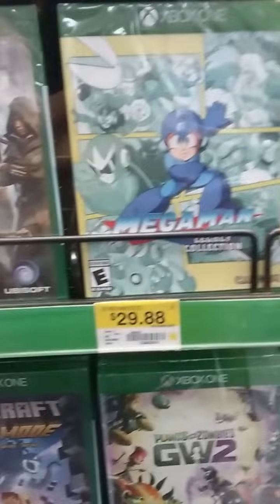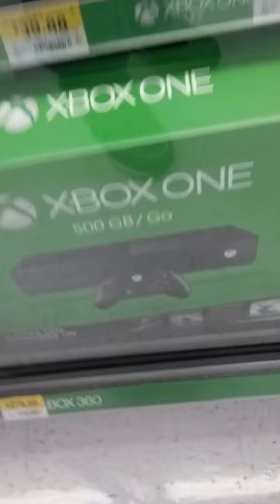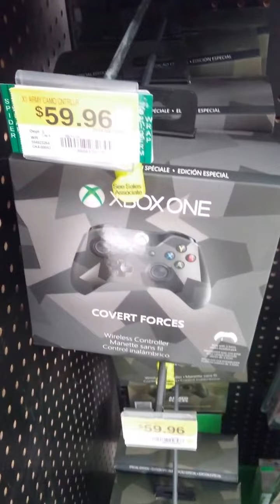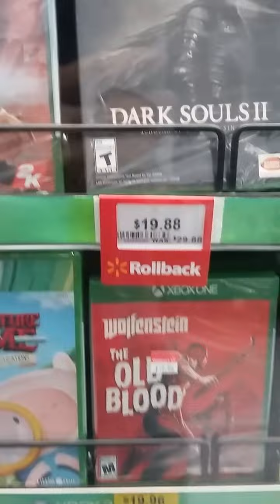Joe Burk is looking at more Xbox one games with his mom at walmart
I was looking at Xbox one games at walmart